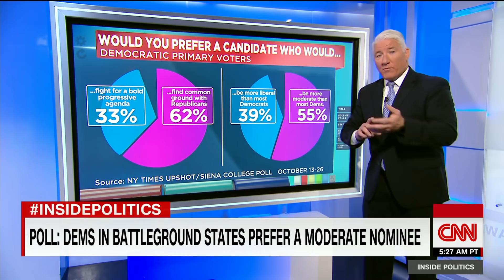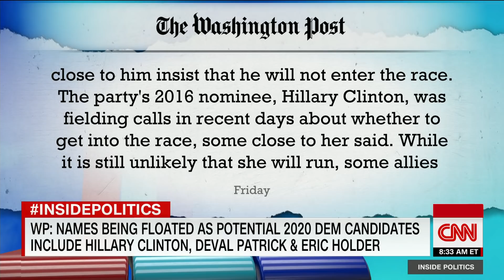Poll: Democrats in battleground states prefer a moderate nominee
CNN's John King takes a look at the state of the Democratic race for president in battleground states. Latest polls show what the voter appetite is for a potential new candidate, Michael Bloomberg.